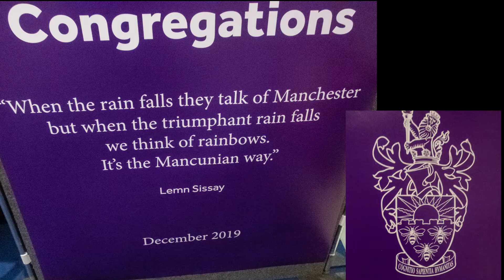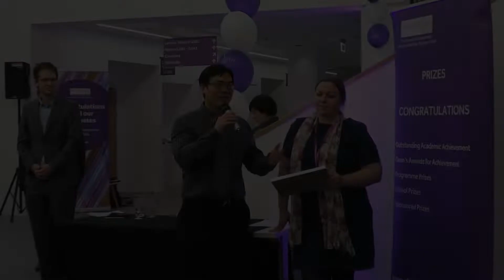Manchester αποφοίτηση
December 2019